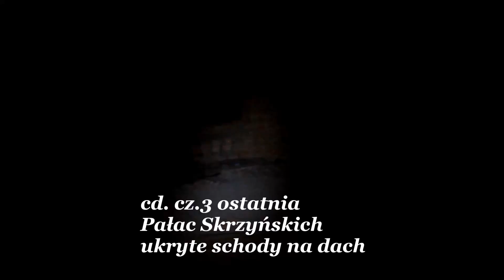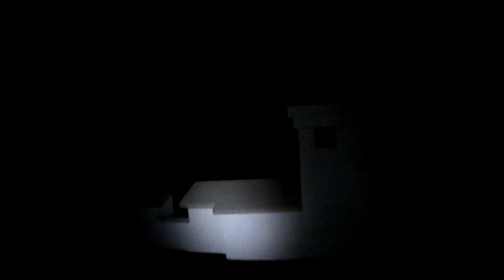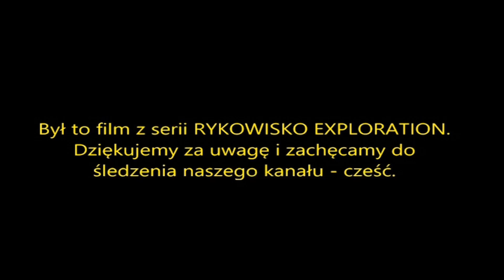Rykowisko Exploration - Pałac Skrzyńskich cz.3 - Ukryte schody na dach